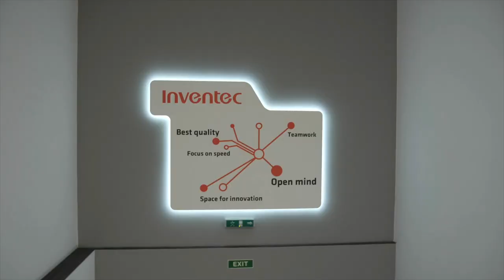Inventec Czech - Náborové video společnosti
Prohlédnětě si, jak to vypadá uvnitř naší společnosti Inventec (Czech) s. r. o., která je součástí globálního lídra Inventec Corporation zabývající se výrobou a vývojem produktů elektroniky a informačních technologií. Firemní hodnoty společnosti, jako inovace, kvalita, důraz na spokojeného zaměstnance a zákazníka, činí z Inventecu jeden z největších výrobců elektroniky na světě. V České republice sídlí Inventec (Czech) s. r. o. v Modřicích u Brna, kde se zabývá výrobou počítačových serverů pro významného klienta. V roce 2019 se firmě podařilo získat dalšího zákazníka a díky tomu Inventec (Czech) s.r.o. založil druhou pobočku v Brně-Slatině.

Co u nás lidé oceňují?
- Pevně stanovené směny, které se nemění
- Kurzy a školení vytvořené na míru a profesní rozvoj
- Karierní růst
- Osobní přístup manažerů
- Flexibilní pracovní dobu
- Stravování a pestrou nabídku sortimentu z kantýny
- Finanční bonusy
- Multisport karta
- Zapojení se do projektů a možnost tak něco ovlivnit
- Pracovní stáže v zahraničí
- Využití anglického jazyka
- Dopravu z Brna a Rajhradu zdarma díky autobusům areálu CTP
- Další výhody díky Cafeteria systému, kde lze vybírat z širokého spektra benefitů

VOLNÉ POZICE:
○ Operátoři výroby
○ Skladníci
○ Technici údržby
○ Technici kvality
○ Nákupčí
○ Team Leadeři
○ NPI inženýři
○ Technici oprav počítačů
○ Specialisté logistiky
○ IT Technici
○ Test inženýři